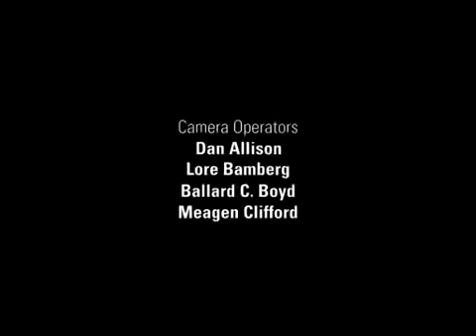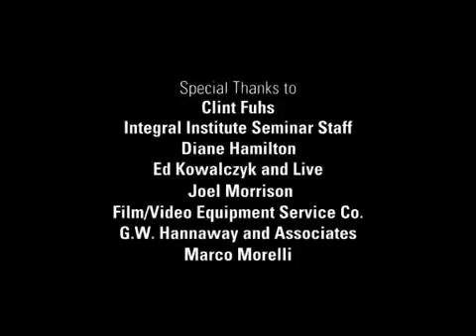Genpo Roshi - A guided meditation through your interiors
Dennis Genpo Merzel Rôshi der Zen-Meister , wurde 1944 in Brooklyn, New York geboren und wuchs in Long Beach, Kalifornien auf. An der California State University in Long Beach studierte er Wirtschaftswissenschaften und schloss 1966 mit dem Bachelor ab. 1968 erwarb er den Master in Education an der University of Southern California. Schon als Kind war er sportlich aktiv, nahm an Schwimmwettkämpfen teil und war "All-American" Wasserpolospieler. Von 1966 bis 1971 war Genpo Rôshi als Lehrer in Los Angeles und Long Beach tätig. Nach einem Jahr zurückgezogener Zazen-Praxis in den Bergen Kaliforniens begann Genpo Rôshi 1972 ein formelles Zentraining bei Maezumi Rôshi am Zen Center von Los Angeles. 1973 wurde er von Maezumi Rôshi zum Zen-Mönch ordiniert und bekam 1979, nach Vollendung seiner Koan-Studien, den Titel "Hoshi" ("Dharma-Halter"). 1980 erhielt Genpo Rôshi "Shiho" (Dharma-Übertragung und Lehrbefugnis) von Maezumi Rôshi. 1984 verließ er Los Angeles, um sich voll und ganz der internationalen Gemeinschaft seiner Schüler zu widmen, die er "Kanzeon Sangha" nannte. Inzwischen zählt diese Sangha mehrere Tausend Mitglieder in den Vereinigten Staaten, Europa und Malta. 1988 erhielt Genpo Rôshi "Shinsanshiki" (Ordination zum Abt) am Hosshinji-Tempel in Bar Harbor, mit dem er 1993 auf Einladung der Wasatch Zen Gemeinschaft nach Salt Lake City, Utah umzog. Im Oktober 1996 verlieh sein älterer Dharma-Bruder, Bernie Glassman Rôshi, ihm in New York City "Inka" ("Siegel der Erleuchtung", letzte Bestätigung als Zen-Meister). Bis heute hat Genpo Rôshi die Dharma-Übertragung an zahlreiche Schüler weitergegeben. Eine Auflistung finden Sie in der White Plum Genealogie. Bereits in den 70er Jahren hatte Genpo Rôshi eine Ausbildung in "voice dialouge" bei Hal und Sidra Stone gemacht. Elemente dieser Technik hatte er in den Jahren danach immer wieder in seinem Unterricht benutzt bis sie 1999 den Big Mind Prozess initiierten. Diese Methode gibt jedem die Möglichkeit, innerhalb relativ kurzer Zeit sein Bewusstsein für eine universellere Ebene zu öffnen. Sie kann problemlos einzeln oder auch in Gruppen durchgeführt werden und setzt keinerlei formelles Zen-Training voraus. Es ist eine einfühlsame Technik, die das "Ego" zur Kooperation einläd anstatt zu versuchen, es auszulöschen. Genpo Rôshi hat eine gemeinnützige, unbürokratische Organisation geschaffen, die den Big Mind Prozess hinaus in die Welt trägt.